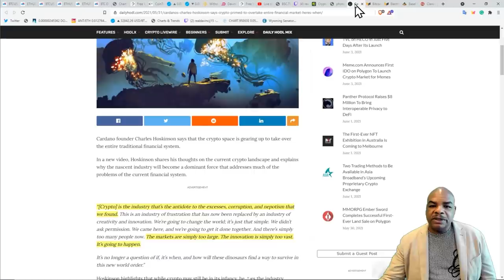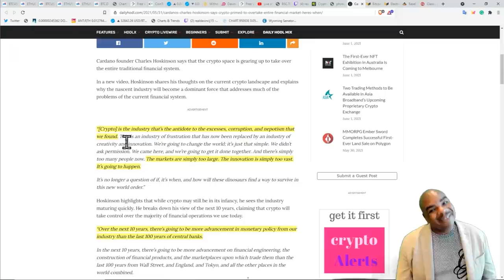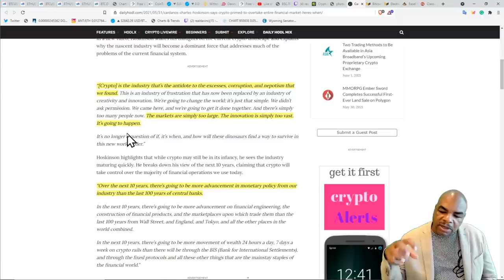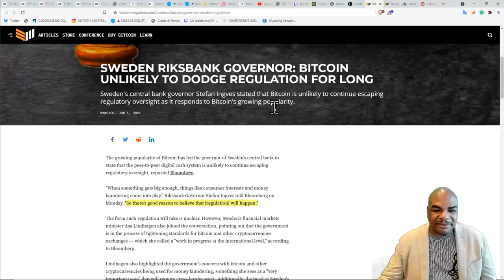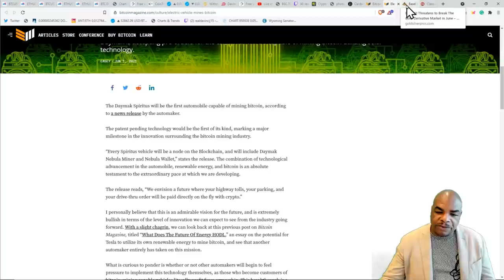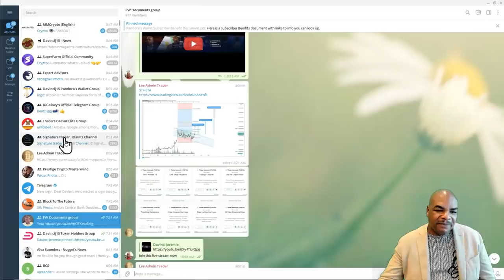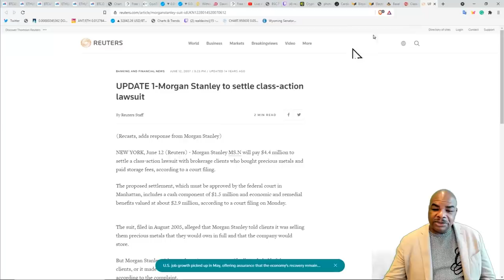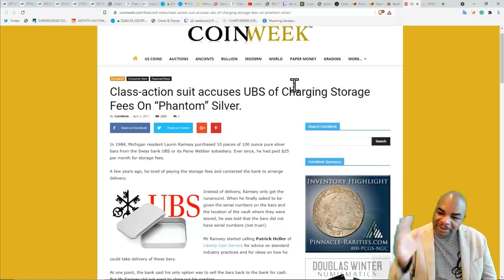SWEDEN FINDS CEO of BITCOIN [facepalm] MORE ENDLESS BANKING CORRUPTION!!!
From Charles Hoskinson's comments to endless banking corruption, Sweden wanting to regulate Bitcoin... We are all excited for  Crypto to overtake the entire financial market!

News Links:

Cardano’s Charles Hoskinson Says Crypto Primed To Overtake Entire Financial Market – Here’s When

SWEDEN RIKSBANK GOVERNOR: BITCOIN UNLIKELY TO DODGE REGULATION FOR LONG

Basel III Threatens to Break The Gold Derivative Market in June

Class-action suit accuses UBS of Charging Storage Fees On “Phantom” Silver. (2011)

Time Stamps:
00:00 Intro
00:30 Bitcoin Averages Matrix
02:05 Hoskinson
07:08 Sweden finds CEO of Bitcoin /facepalm
08:41 Crypto Mining Car
09:58 BASEL III
13:54 JP Morgan Lawsuit - 2007
14:16 UBS Phantom Silver - 2011
15:18 Outro

Reaching out to as many people as we can and helping out the crypto community is our main goal, this is why the DavinciJ15 YouTube channel is searching for people to help us out on our video translations (AUDIO DUB).

Links Last Updated March 24, 2021

Gift NFTs to my address...

Thank you for your support👏🏼